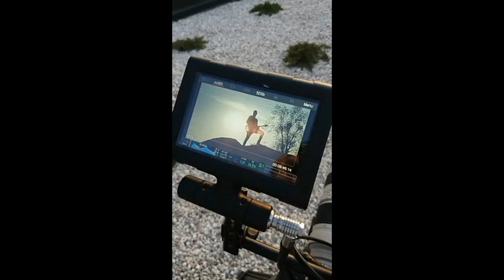LILI - Ja Chcę Się Bawić (Making Of)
MAKING OF z klipu "Ja chce się bawić" - Nie są to wszystkie sceny jakie pojawią się w teledysku ale na pewno duża większość :) Serdecznie zapraszamy do obejrzenia i na premierę KLIPU pod koniec czerwca :) ✌✌✌